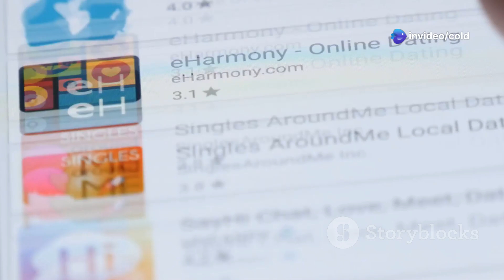Pag-ibig at Teknolohiya: Love Alarm sa Netflix 📱❤️📺💘🔔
Introduction
Pag-ibig at Teknolohiya: Love Alarm sa Netflix 📱❤️📺💘🔔 explores the intersection of love and technology, focusing on the emotional impact of dating apps. The series highlights how technology influences relationships, emotional connections, and the nature of love in modern times. 📱💘

Climax
In the series, love alarms transform the way people experience romance. Characters face dilemmas where technology challenges their beliefs about love, trust, and connection. The climax shows pivotal moments where technology and emotion collide, leading to intense revelations. ⚡❤️📱

Ending
The ending of Love Alarm brings closure to the emotional journeys of its characters, as technology continues to shape their lives and relationships. It’s a mix of bittersweet moments, realizations, and hope. A fitting conclusion that leaves viewers thinking about the future of love. 🛑❤️📺

Scope
The scope of the series includes exploring how dating apps impact personal connections, trust, and society’s approach to romance. It focuses on both individual stories and broader societal shifts toward online interactions. 🌍📱❤️

Limitations
Love Alarm focuses primarily on technology’s impact on love but doesn’t fully address deeper issues like mental health and privacy concerns with apps. These limitations might leave viewers wanting more insight into the darker side of tech-driven relationships. 🔒📱

Captions
Captions in this series help viewers understand key moments in the story, especially when characters face challenges with their love alarms. The use of captions also emphasizes the emotional weight of these moments, making the tech-based drama more impactful. 📜💬📱

Strategies
The strategy in Love Alarm is to highlight the complexities of modern romance while using technology as a driving force. This approach encourages viewers to think critically about how they interact with technology in their own relationships. 🎯📱❤️

Trending Goals
The goal of Love Alarm is to spark discussions on the role of technology in love and to challenge traditional views of romance. It encourages viewers to reflect on how tech affects real-world relationships and future romantic connections. 🔥📱💘

Consistent Advantages
One consistent advantage of Love Alarm is its ability to blend heartwarming romance with futuristic technology. The series appeals to tech-savvy and romantic audiences alike, offering a fresh perspective on love in the digital age. 🔄📱💖

Inconsistent Disadvantages
While Love Alarm offers engaging storytelling, the inconsistency of some character arcs can be frustrating. Not all relationships and developments feel fully fleshed out, leaving some viewers disconnected from the emotional highs and lows. 😕📱💔

Viewers can learn about the importance of technology in modern relationships, the challenges of navigating love in the digital world, and the impact of dating apps. The series is a conversation starter on how technology alters our emotional connections. 🧠📱💘

Love Alarm promotes the idea of using technology to connect with others in real-time. Its social media campaign encourages fans to discuss the series using its hashtag, spreading awareness and sparking online discussions. 🌐💬📱

The series Love Alarm exists to highlight the growing influence of tech on human emotions and relationships. It serves as a timely reminder of the complexities of modern romance in an increasingly digital world. 💭📱❤️

The series raises experimental questions about whether technology can replace or enhance human connection. Hypothetically, it explores if love can truly be quantified through tech, testing its emotional validity. 🔬📱❤️

This video was created to explore the evolving nature of love in the age of technology. It tests whether traditional concepts of romance can coexist with modern advancements like dating apps and alarms. 🎥📱💘

The legacy of Love Alarm will likely be remembered for its pioneering depiction of tech-driven love. It will continue to be referenced in discussions about the intersection of relationships and technology. 🏆📱❤️

Key quotes in Love Alarm revolve around the theme of trust and emotional vulnerability in the digital age. These memorable lines resonate with viewers and challenge their understanding of modern love. 💬📱💘